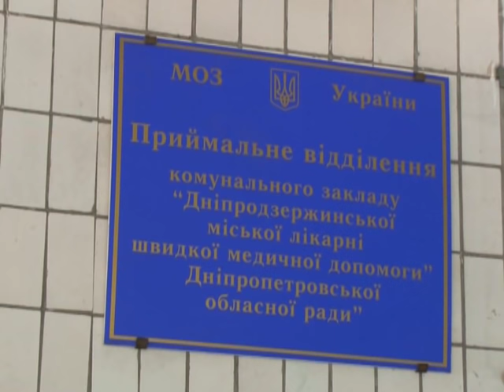Смертельное ДТП под Днепродзержинском: погибли дети